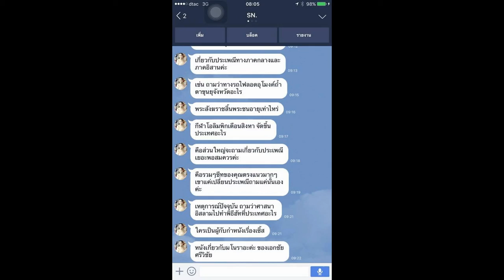Load แนวข้อสอบ พนักงานการเงินและบัญชี (ปวส.) โรงพยาบาลธรรมศาสตร์เฉลิมพระเกียรติ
- แนวข้อสอบ โรงพยาบาลธรรมศาสตร์เฉลิมพระเกียรติ
- สิทธิประโยชน์ของพนักงานราชการ พ.ศ.2554
- ความหมายเกี่ยวกับงบประมาณ
- แนวข้อสอบการบัญชีเบื้องต้น
- ข้อสอบการเงินและบัญชี
- แนวข้อสอบหลักการบัญชี
- การเงินและบัญชี

Line. ID:bmw4888